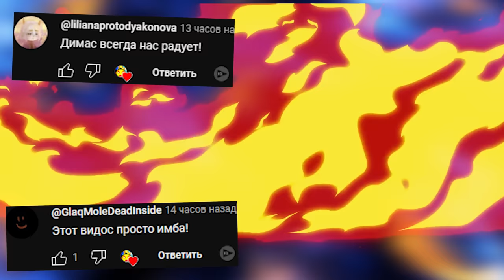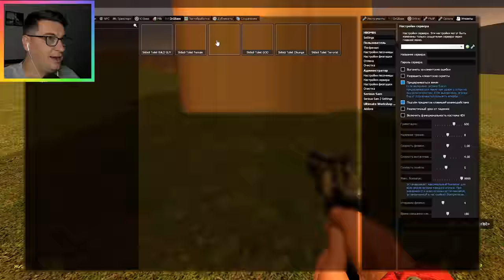СКИБИДИ ТУАЛЕТ В ЛАБИРИНТЕ ГОНЯЕТСЯ ЗА НАМИ В ГАРРИС МОД ► Garry's Mod